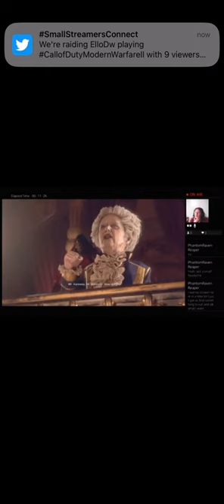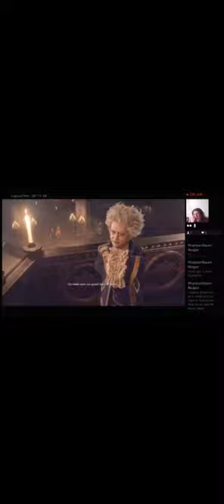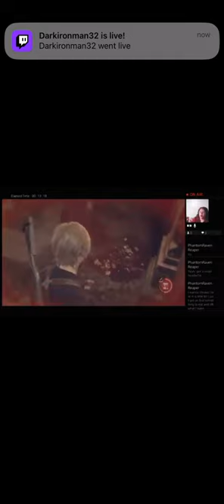Meeting Salazar and his goons